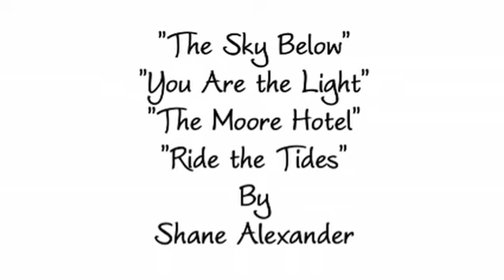Shane Alexander Interviewed on his success as a touring Singer/Songwriter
Indie artist Shane Alexander, having just completed a beautiful, atmospheric set at The Stronghold in Venice, Cailfornia, and about to embark on another world tour, stops to be interviewed by Katie Shorey of SongwritersVantage.com.    Shane has opened for such artists as Jewel and Seal.